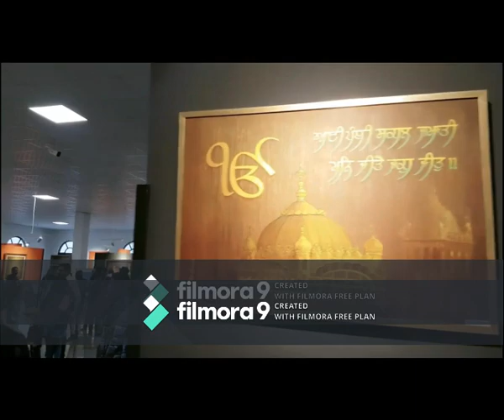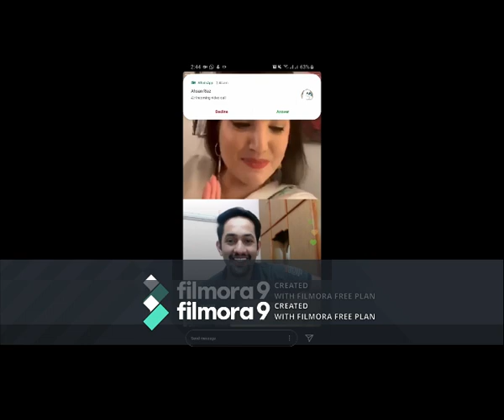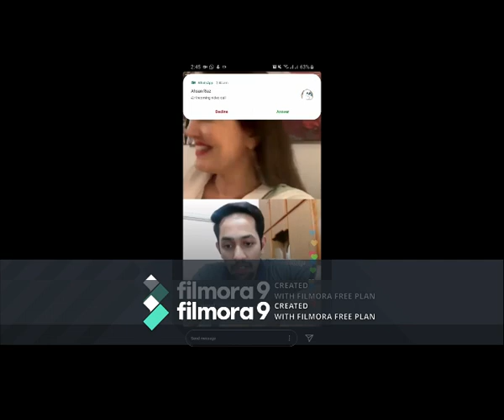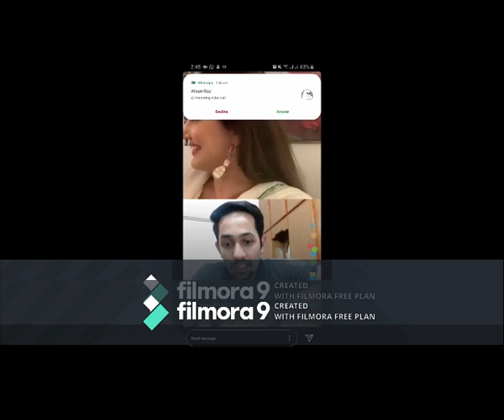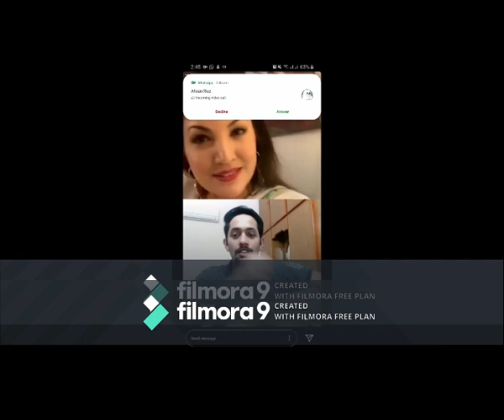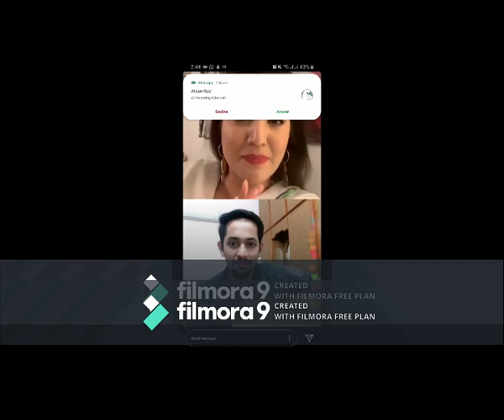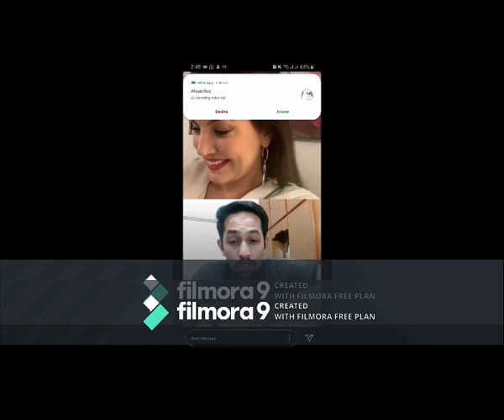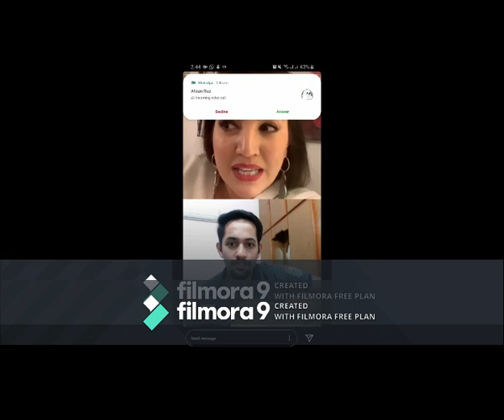Full Video | Singing | Life Journey | Syed Ali Hassan Gillani